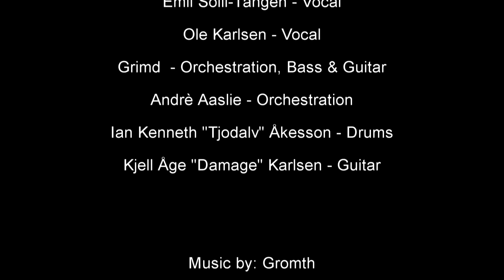Emil Solli-Tangen & Gromth, ALONE (MGP 2013)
Emil and Gromth's entry at the Norwegian national Eurovision Song Contest 2013.
Video made and first published by Gromth Jan 15, 2013
Published on EBTV with permission.

All rights: Emil Solli-Tangen, Gromth